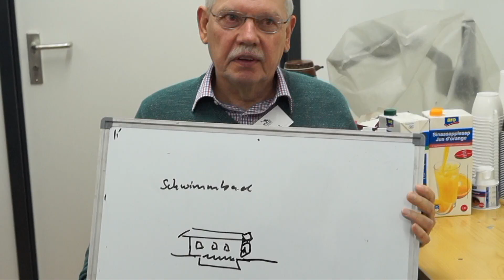Pimp Your Town! Winsen (Aller) 2017